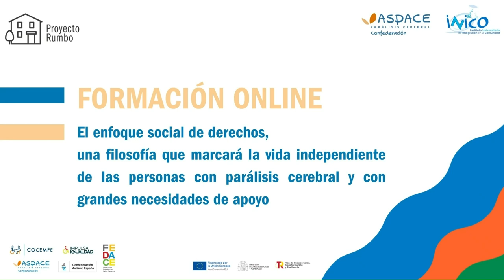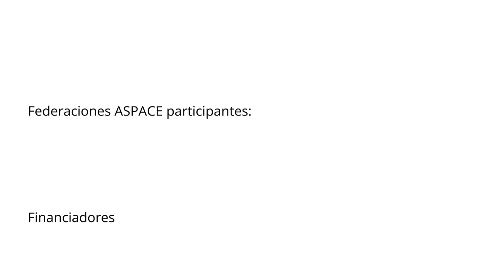Formación Proyecto RUMBO_Resultados investigación INICO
Resultados del estudio de investigación elaborado por el Instituto Universitario de Integración a la Comunidad (INICO), de la Universidad de Salamanca de la mano de Virginia Aguayo, investigadora del INICO.